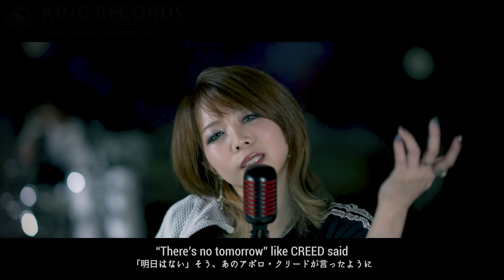Mardelas 福岡ミーナ天神店開店祝メッセージ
Mardelas Official Channel

クロサワ楽器 福岡ミーナ天神店 4/28OPEN！

〒810-0001 福岡県福岡市中央区天神4丁目3-8 ミーナ天神 8F
地下鉄 空港線「天神駅」徒歩3分